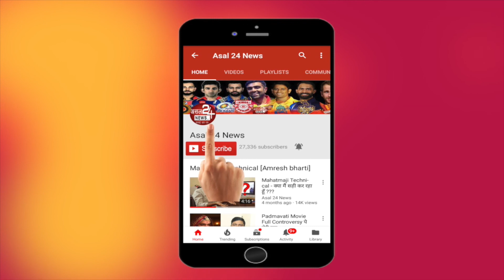Anil Kapoor's first love || अनिल कपूर का पहला पहला प्यार